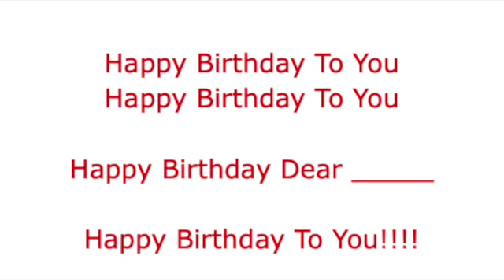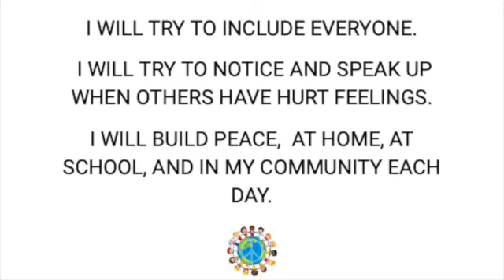September 20, 2023 Wheelock School Morning Announcements SD 480p